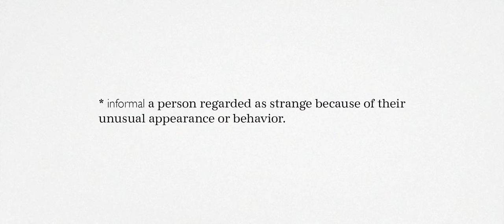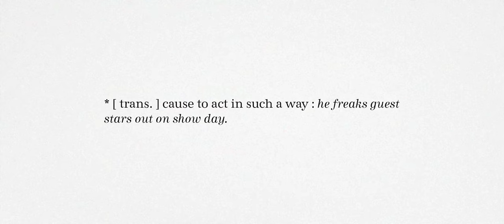The Miracle of Life (announcement)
aka The Thingy: Confessions of a Teenage Placenta
Now part of the Troma family.